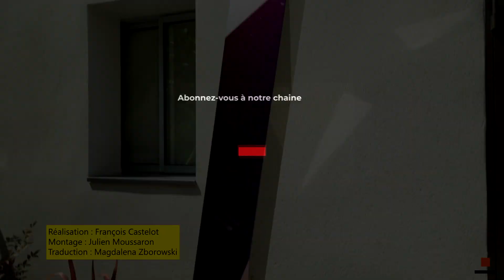Hanna Roeckle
Hanna Roeckle est inspirée par les paysages urbains et industriels. Ses œuvres les plus récentes, ici présentées, déclinent en trois dimensions des formes modulaires inspirées  des minéraux et de leurs processus géologiques
Ces œuvres sont pour elle un moyen de faire un lien avec l’art de la Renaissance puisqu’elles s’apparentent au polyèdre (forme géométrique à plusieurs faces) peint par l’artiste allemand Albrecht Dürer dans sa gravure Melancolia.

Venez découvrir ces sculptures à l'occasion de l'exposition Mouvement et Lumière #2 du 19 mai au 1er novembre 2023 !

60 artistes internationaux exposés dans la Villa et ses jardins
Fondation Villa Datris, L'Isle-sur-la-Sorgue

Commissariat de l'exposition : Danièle Marcovici et Stéphane Baumet
Scénographie : Emilie Gauvin, Studio Bloomer : Laure Dezeuze et Léonie Goron
Conception graphique : Estelle Maugras - Balam
Responsable montage et régie : Corado Gardone
Équipe régie : Nadhair Benaïche, Cécile Del Rio, Frédéric Leclercq, Sylvère Caquant
Mise en lumière : Philippe Berthé
Agence de création et de communication : l'Eau à la Bouche
Vidéaste : François Castelot